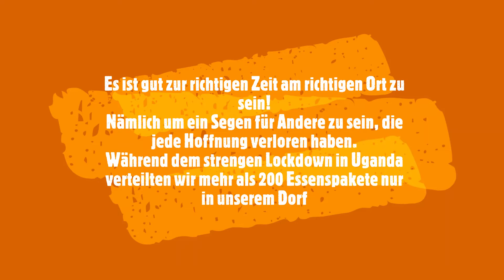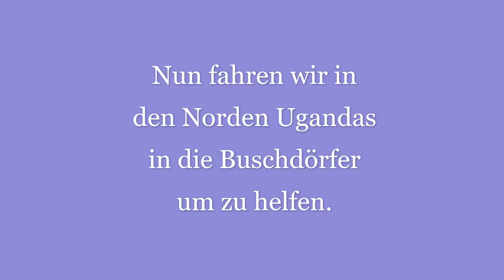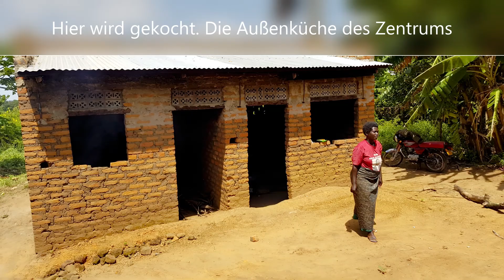CGM Uganda Mission im Lockdown 2020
Während des Lockdown Mitte 2020 haben wir mehr als 180 Haushalten Essenspakete gebracht. Mit prophetischen Worten und Gebet konnten wir jedem dienen und viele waren tief berührt. 4 Personen vertrauten ihr leben Jesus an nach drei Monaten Besuchsdiensten. Danke die Ihr das möglich machtet mit Gebet und finanzieller Unterstützung und Ermutigungen während einer taffen Zeit. God bless. Regine and CGM Family